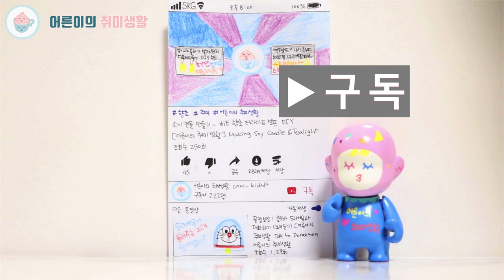다이소 피규어 장식장 리폼 파이리 편 ｜여름 휴가｜Pokemon Charmander Figure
다이소 장식장의 대변신! 프로젝트
한칸 한칸 피규어에 맞게 꾸며주려고 합니다😍 이번 도전은 파이리!
클레이로 만든 낚시모자와 낚시대!  과연 오늘은 무엇을 잡았을까요? 🏠
기대해주세요❤ 모두 행복한 휴가 보내세요~

안녕하세요.